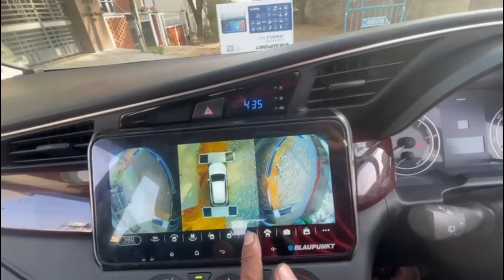FIRST INNOVA CRYSTA IN INDIA MODIFIED WITH 10.33” BLAUPUNKT JAMAICA 990 & 360 CAMERA KIT BANGALORE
369, 1st A Cross, 7th Block,